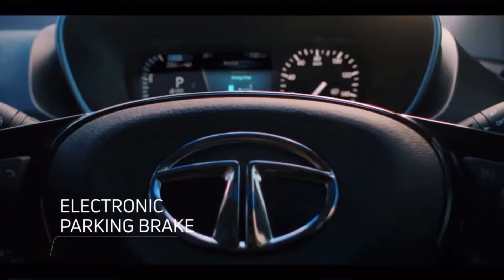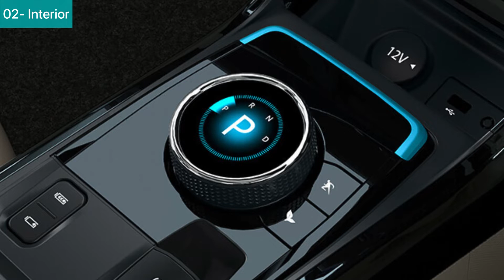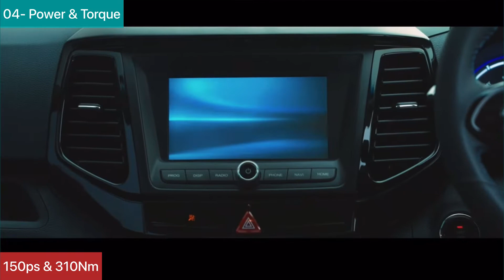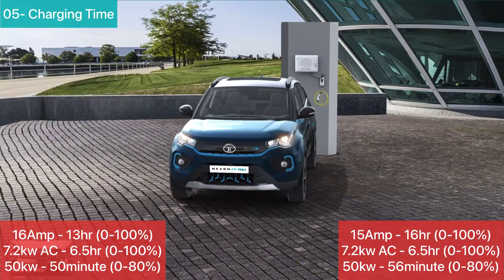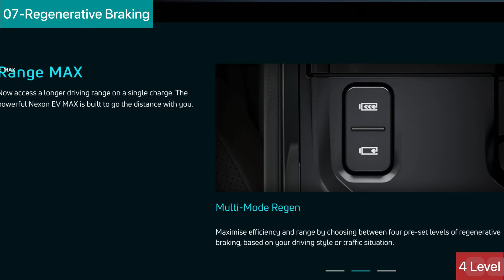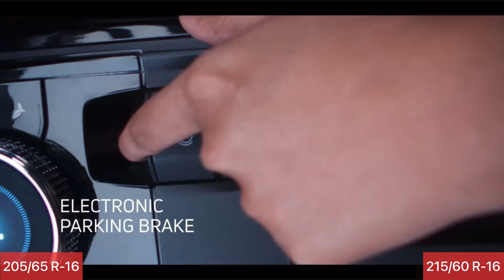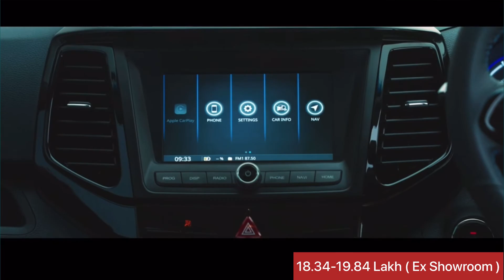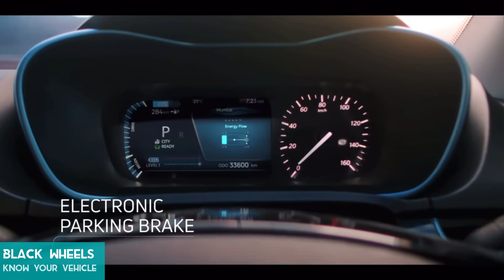Mahindra XUV 400 🐆 vs Nexon EV MAX 🦏 Now XUV Came To Nexon Dominated EV Cars World Can XUV Beat it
The XUV400 takes Mahindra’s legendary performance a notch higher still. Experience class-leading acceleration of 0-100km/h in a blistering 8.3 seconds, delivered with a best-in-class torque output of 310 Nm. All this power, and a range of up to 456* km in a single charge. Now that’s unheard of.
Signature Electric Elements

Widest C-Segment e-SUV. Exclusive Copper Inserts. Unmissable presence, guaranteed.

16" Diamond Cut Alloy Wheels

Piano-Black, Diamond Cut 16" Alloy wheels with high contrast surface treatment, designed to make heads turn. Insignia of the Future

The All New Copper Twin Peaks. High Performance. All Electric Powertrain.

Welcome to the reimagined world of electric SUVs. Futuristic design, pulsating performance and dynamic innovation.

Two revolutionary brands from the house of Mahindra. Unique yet connected. Inspired by our past yet focused on tomorrow. Next-generation vehicles for the visionaries, the disrupters, the go-getters and the accelerators of change.

Our vision is to put sport back into electric sports utility vehicles.

Introducing the XUV400, the first all-electric SUV from the house of Mahindra with cutting-edge technology, powerful features and thrilling performance. Just the right combination of fun and fast, for the trendsetter in you. Remarkable Range

Best in class anxiety-free long range of 456 kms on a single full-charge as per Indian driving cycle (MIDC).
Intelligent Drive Modes

First in class drive modes with unique combination of throttle regeneration and steering response - Fun, Fast, Fearless

Expansive Charging Network

Access to an extensive fast charging infrastructure in the country and charger options with the product.
Lively Mode

Segment first single pedal drive mode called 'Lively Mode' for a seamless and effortless driving experience in dense traffic.

Cabin Space

Longest wheelbase in the segment (2600mm), leading to best-in-class cabin roominess.

Premium Sporty Interiors

All-Black Sporty Interiors accentuated with Satin-Copper and complemented with Blue Back-Lighting.

Go anywhere

Every inch an authentic Mahindra SUV, now with the dynamics and eco-friendliness of an electric drivetrain.

Electric Sunroof

Ensuring spectacular views. In and out. 6 airbags

Highest functional safety, developed as per ISO standards, for an India-built EV. First-in-class 6 Airbags.

Airbags in the XUV400
Battery Protection

The new XUV400 comes with best-in-industry dust and waterproof battery pack, which meets IP67 standards of ingress protection.

XUV400 driving through water

All 4 disc brakes

Enhanced control in all conditions with disc brakes on every wheel.

XUV400’s wheels showing the disk brakes

Stay alert and park easy with pin-sharp visibility

Electric Drivetrain
Motor (Type)
XZ+ XZ+ Lux
Permanent magnet synchronous AC motor
Electric motor power (PS)
143
Electric motor torque (Nm)
250
Drive modes
Multi drive mode - City, Sport & Eco
Battery pack
40.5 kWh High energy density Lithium ion battery pack
Thermal management system
Liquid cooled
Ingress protection for motor & battery pack
IP 67
Acceleration (0-100 km/h in sec)
9^
Emission
Smart Drive Features
Smart regenerative braking
Transmission
Transmission
Dimensions
Length x Width x Height (mm)
Zero tailpipe emission
Multi-mode regenerative braking I 4 Levels (Level 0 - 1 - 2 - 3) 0 - No regen I 3 - Max. regen
Single speed transmission for automatic like drive 3993 x 1811 x 1616
Wheelbase (mm)
2498
Unladen ground clearance (mm)
190
Boot space (Litre)
Steering
Steering
350 Electrically power assisted
Turning circle radius (m)
Brakes
Front, Rear
Suspension
Front Suspension
5.1
Disc, Disc
Independent MacPherson strut with coil spring
Rear Suspension
Wheels & Tyres
Size
Twist beam with dual path Strut R 16 215 / 60 LRR
Type
Charging
Charging Standard
Alloy CCS 2
Portable charging cable
Charger options
3.3 kW wall box charger or 7.2 kW AC fast charger
Estimated regular charging time (SOC 10% to 100% from any 15A plug point)
15* hours
Estimated regular charging time (SOC 0% to 100% from 7.2 kW AC fast charger)
6.5* hours
Estimated fast charging time (SOC 0%-80%) from 50 kW DC fast charger
Warranty
Battery pack and motor warranty
56* minutes
8 Year or 1,60,000 km (whichever is earlier)
Vehicle warranty
Driving range
Certified full charge range (as per MIDC Cycle) (km)
Exterior
Projector headlamps with Tri-arrow DRLs
3 Year or 1,25,000 km (whichever is earlier) 437#
Tri-arrow signature LED tail lamps
Floating roof
✓ (Dual tone roof)
✓ (Dual tone roof)
Piano black ORVMs with turn indicators
Roof Rails
Electric blue accents on humanity line, side beltline, X-Factor
Shark fin antenna
New R16 Diamond-cut alloy wheels
Electric sunroof with tilt-function
Auto headlamps
Rain sensing wipers
Fully automatic temperature control